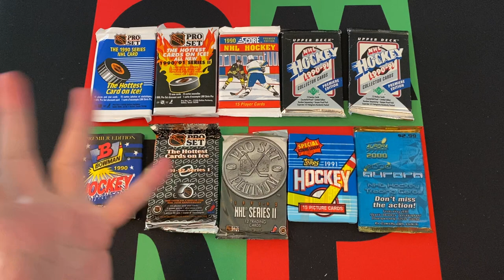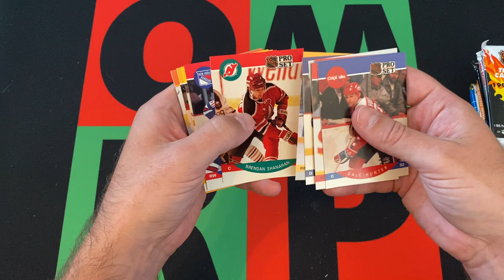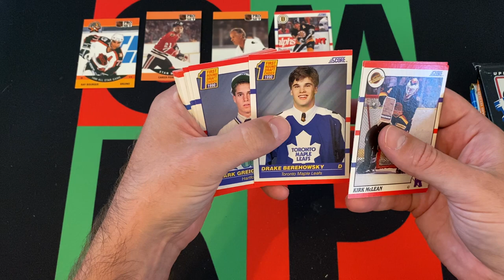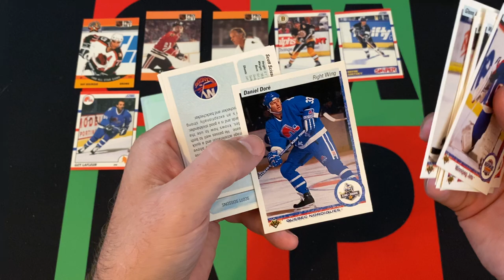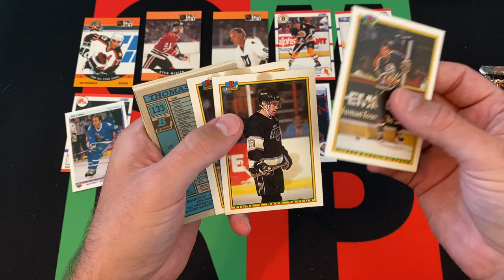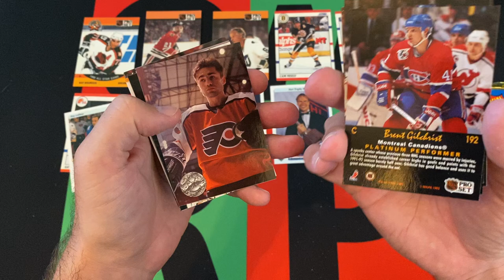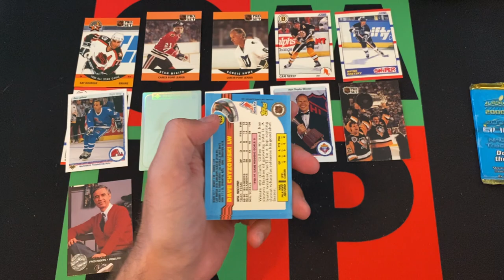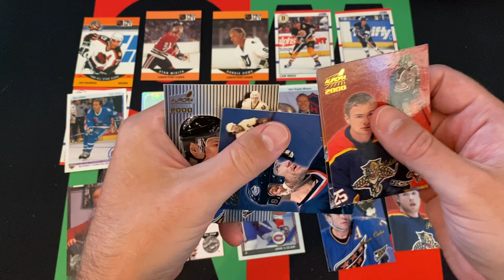NHL Hockey Mystery Packs #5! 🏒🥅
Today for Mystery Friday I am opening a bunch of random packs from a huge lot of packs I bought awhile back that including all sports, this week I am opening some NHL Hockey packs and will be switching up sports each week. Most of these packs are from the Junk Wax era, but hey, they are still fun to open and there's always a chance at finding some diamonds in the rough!